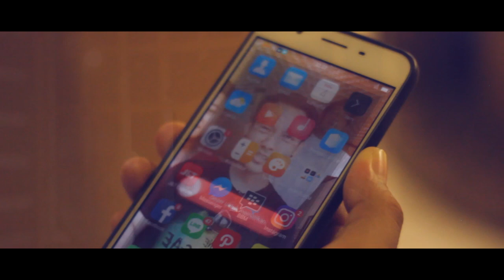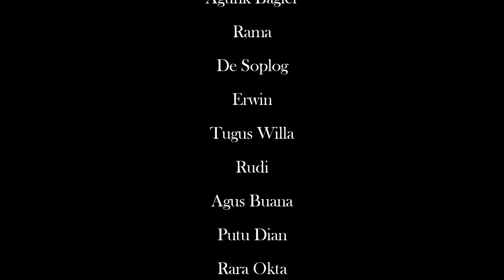MOCHA BAND - CURAHAN HATI ( Official Music Video )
Sebuah karya sederhana dari saya yang mengajarkan kita untuk benar benar menyayangi wanita, wanita itu wajib untuk kita jaga, hormati dan cintai, karena kita lahir dari rahim wanita dan otak kita berkembang dari asi wanita, sebelum kita menyesal untuk selamanya, marilah belajar untuk mengasihi wanita.
jagalah kaum wanita selayaknya kita menjaga diri kita sendiri.

Semoga berkenan & bisa diterima di masyarakat, terimakasih 🙏